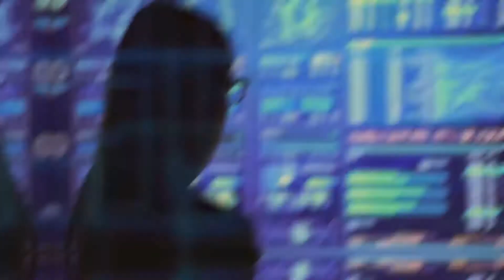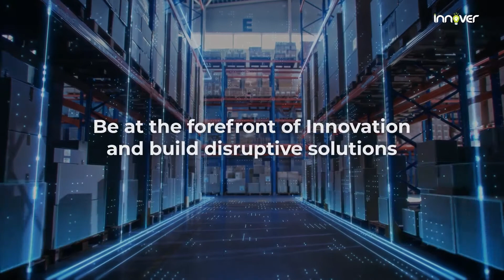Employee Speaks: Tim Kennedy, Senior Vice President - Innover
Watch Tim Kennedy, Senior Vice President- Innover, talk about how our incredible teams are harnessing the power of path-breaking technologies like Artificial Intelligence, Machine Learning, AR/ VR, IoT and more; to stitch together innovation and customer delight.